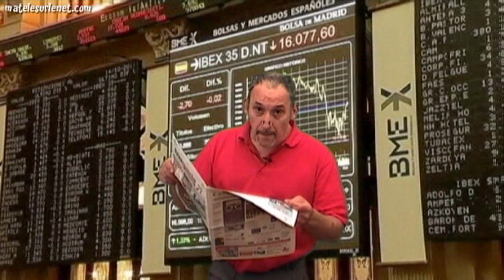Merci pour eux !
Selon le FMI, les banques espagnoles ont besoin de 40 milliards d'euro.
Donc. Merci. Vraiment merci pour eux. et pour moi !